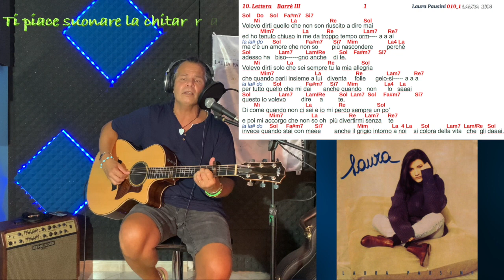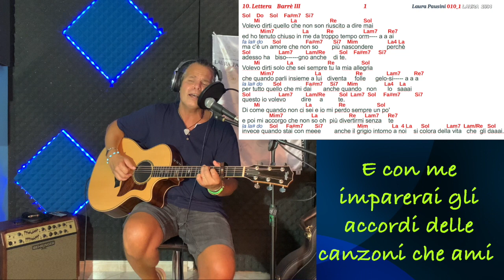Guitar Cover Testo e Accordi di "Lettera" di LAURA PAUSINI - LAURA 1994 🇮🇹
Impara a suonare con la chitarra LETTERA di Laura Pausini
Decima e ultima tracks dell' Album di inediti "Laura" del 1994.